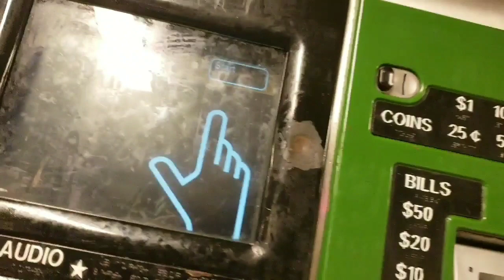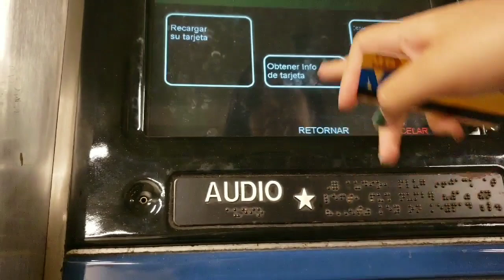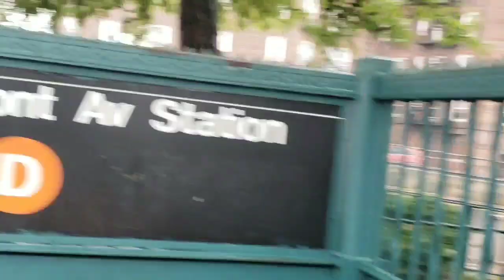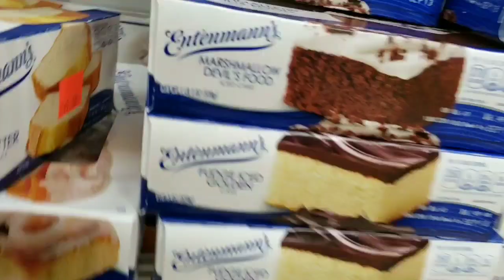Conoceme + Acompañame en mi día